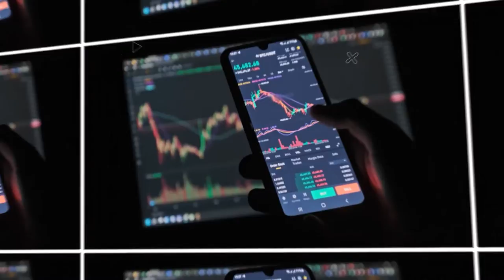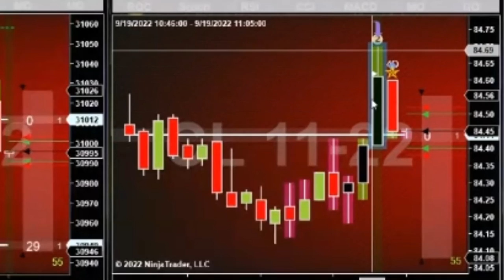Learn To Day Trade Using Just This Simple Trade Setup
Learn To-Day Trade Using Just This Simple Trade Setup. The Intentional Trader Pullback Trading is not your typical Day Trading System. And that's because it works. We have been doing it since 2010 the same way, every day.

Into our powerful simple system we have combined:
   *Order Flow
   *Divergence
   *Support/Resistance
   *Volume Spread Analysis
   *Momentum
   *Exhaustion